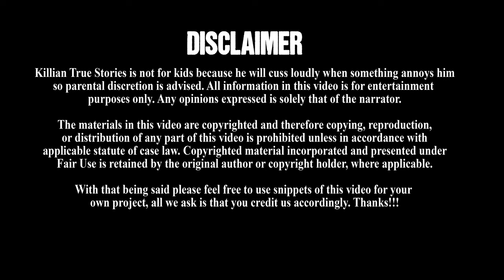6 Year Old Dies After Drinking from Toilet 👼🏾 Saves ALL 5 of His Siblings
On July 5th, 2022 the Osceola County Florida police department would receive a call that exposed the worst case of child neglect and abuse the county has ever seen. Bianca Blaise and Larry Rhodes Jr. were arrested on those charges but something even more sinister was uncovered.